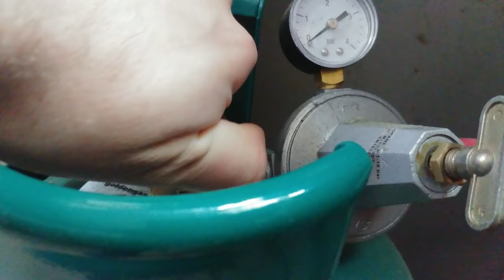Golden Ring With Oval Diamond Cut Brilliant Crystal Quartz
Greetings! I've been wanting to make a more *classic* engagement ring for a while now, so there you have it!

For this one I used 85/15 gold brass, I really love how this particular alloy gets that yellow gold sheen when polished and it's much more resistant to oxidation than regular brass. The stone is an oval diamond cut clear rock quartz, it really is gemstone quality with zero inclusions and it shines bright like a diamond in sunlight.